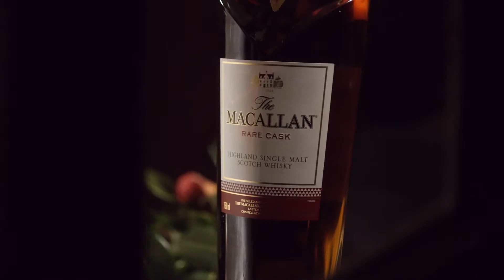The Macallan Masters 2018 CEO Lynette Ntuli - Master of Innovation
Bonfire Media conceptualised an integrated influencer campaign, The Macallan Local Masters, to celebrate local Masters for their crafts under The Macallan’s passion for craftsmanship and mastery. The campaign was executed through a series of premium, distinctive and conceptual Macallan Local Master events and curated local content to celebrate their stories. This is the story of NAME OF INFLUENCER